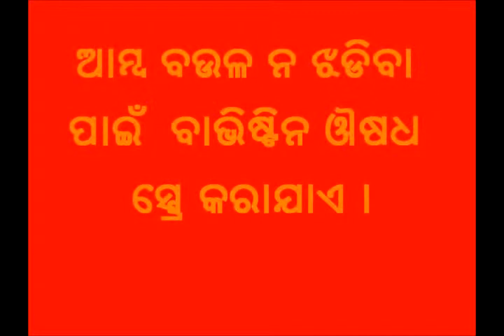Management of Mango hopper and inflorescence blight in Mango Oriya Varrat Odisha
Bavistin @2 gms per liter of water sprayed over the mango tree to control mango hoppers.Application of Endosulphan mixed with Active 80 was sprayed over the tree uniformly for better spicking and spreading. For more information and related videos visit us